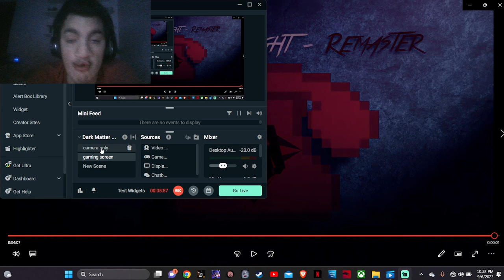Day 8 - NOT HERE ALL NIGHT REMASTERED (FNAF Month)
remaining songs that'll be a part of FNAF Month:

Back For Another Bite (JTMusic)
Labyrinth (CG5)
Welcome Back (TryHardNinja)
Stay Calm (Griffinilla)
Left Behind (DAGames)
FNAF 2 SONG (Living Tombstone)
In The Shadows (Psychotic Fox)
Break My Mind (DAGames)
We Want Out (DAGames)
Glitches All Around Me (Dolvondo)
Darkest Desire (Dawko)
Darkest Desire 2 (Dawko)
A Pizza the action (Stupendium)
Moving Up in the World (DAGames)
Nightmare (NatewantstoBattle)
Drop (Rockit)
Time To Move on (Nate)
The Finale (NateWantsToBattle)